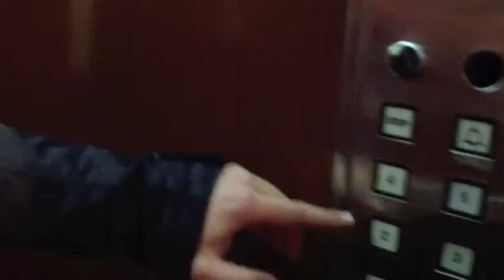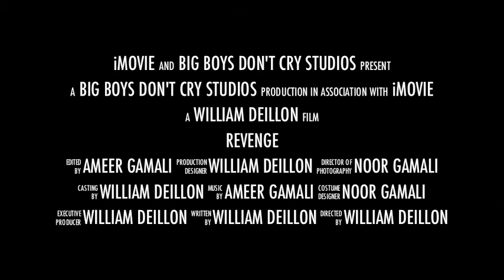Mark Anthony Trailer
The Greatest Piece of Film